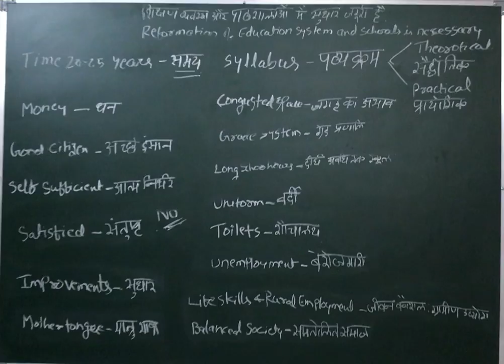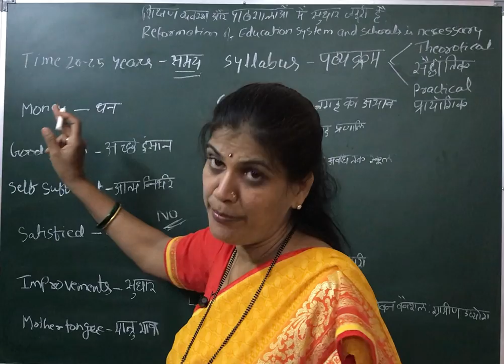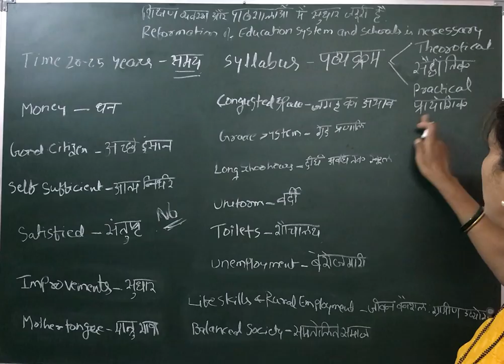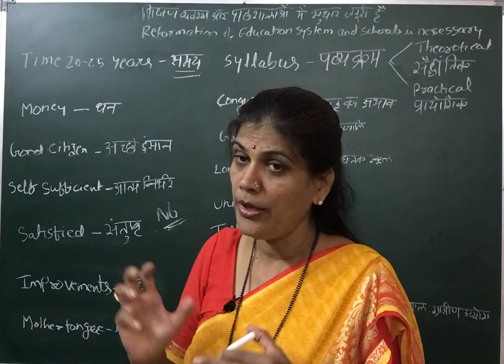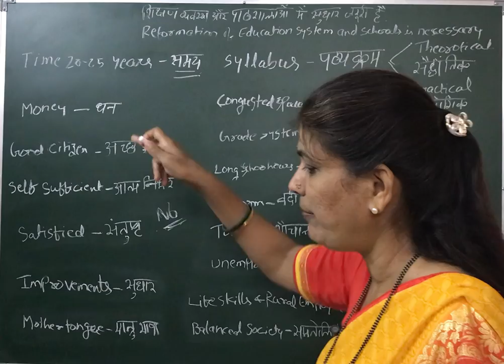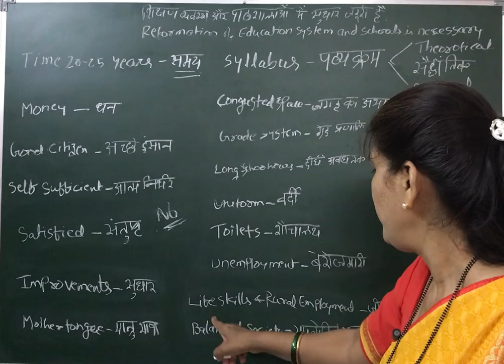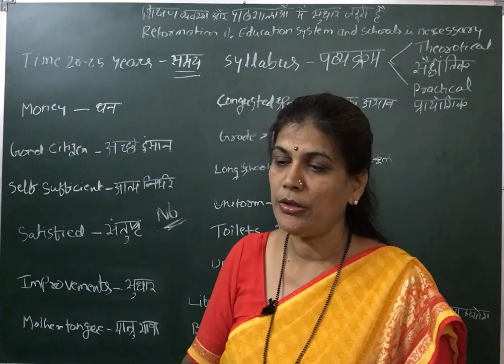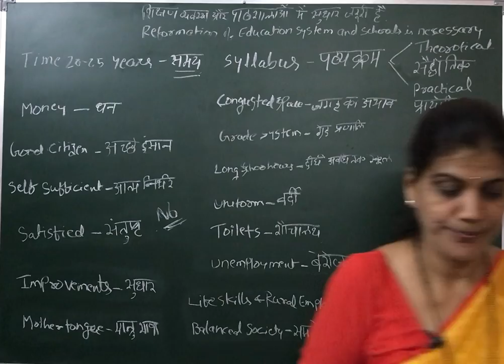शिक्षण व्यवस्था और पाठशाला में सुधार ज़रूरी है.IMPROVEMENT IN EDUCATION SYSTEM ,SCHOOLS IS NEEDED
Hello friends Myself Chaya Pattanshetty is computer science engineer.I am working on language translation and trying to make English language simpler for all medium students.
My YouTube channels are
1. “Gems of Indian literature and heritage “

English language channel contains many proverbs essays letters and poems in English.

2 . “shankaram English for Hindi medium students “

English and Hindi channel for all Hindi and its cousin languages.
3. “shankaram education beyond language barriers “
Kannada and English Channel for Kannada medium students.